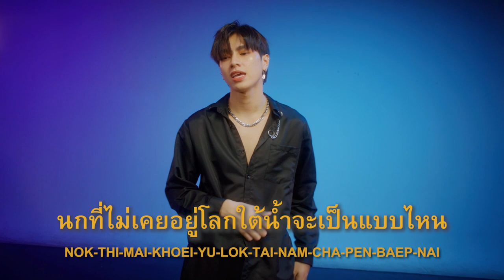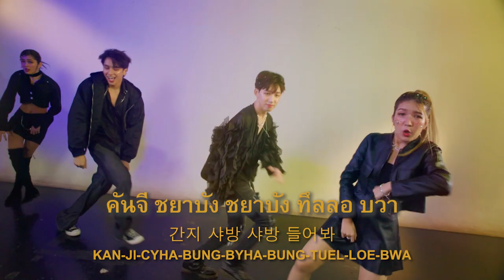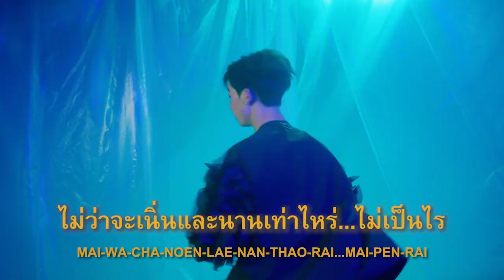Fish N Fly (ปลาไม่บิน นกไม่ว่าย) | SPF+ Project (Feat.Rika) - Official Instrumental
SONG CREDIT
Artist  :  SPF Project [ Smart / Pakkad / Focus ] Feat. Rika
Produced By  :  Resweet Music Studio
Guitar : Mek Sippanun
Composed By  : Resweet Music Studio / Nukul Kittimahachai [Pkae]
Written By  :  Focus / Smart / Pakkad / Rika / Resweet Music Studio
Executive Producer  :  Praphaphorn Pratoomdee [Ploy] / Suniwat Khamla [Thae]

MV CREDIT
Performance Video By : One One Film Production
Director : Kitsaya Sitthiseree [Kit]
Assistant Director : Sasithorn Pratitae
Producer & Production Manager : Napatsawan Makin [Sky]
Costume Stylist : Kittiphorn Lomakul [Icepony] / Praphaphorn Pratoomdee [Ploy]

Choreographer :  Euangarin Wattanaken [Aobchoey]
Assistant Choreographer : Focus / Smart / Pakkad / Rika
Artist Relation & PR :  Peewara Chudphai [Pearry]

About SPF+ Project and Yoma Entertainment